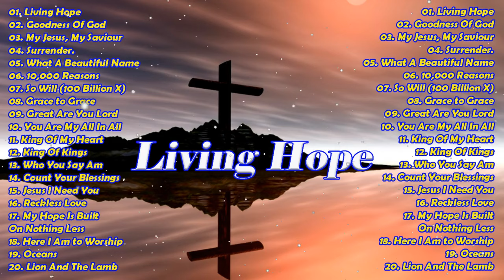Living Hope/What A Beautiful Name/My Jesus, My Saviour...Best Playlist Praise & Worship Songs 2024